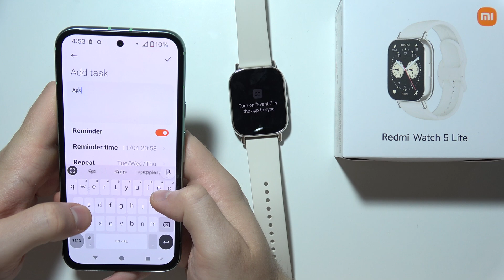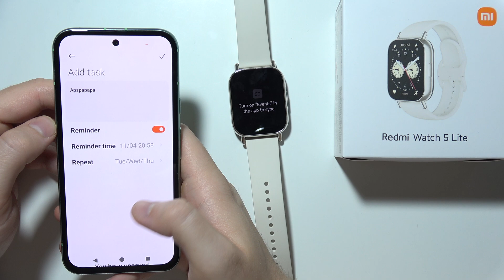Redmi Watch 5 Lite: How to Turn On Events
Learn how to turn on event notifications on your Redmi Watch 5 Lite to stay updated on important reminders. This guide walks you through the steps to enable event alerts, ensuring you never miss an appointment or special occasion. Follow along to customize your notification settings for a more organized experience. Discover how to make the most of your Redmi Watch 5 Lite with event reminders at your fingertips.

I'll do my best to reply promptly and assist you.